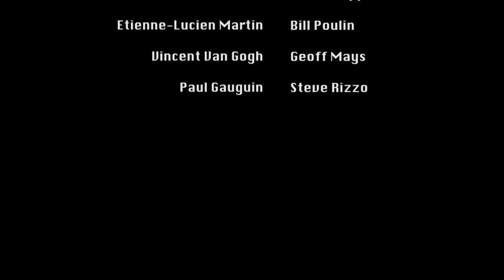LGBT Festival 1st Scene Script Reading: VINCENT AND PAUL: UNSPOKEN BROTHERHOOD, by Frank Hays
Vincent and Paul: Unspoken Brotherhood is a biographical drama about the tumultuous relationship between Vincent van Gogh and Paul Gauguin. Historians and biographers agree that Vincent van Gogh's adulthood included periods of hypersexuality, hyposexuality, bisexuality, and homosexuality. This screenplay delves into the homosexual relationship between Vincent van Gogh and Paul Gauguin.

CAST LIST:
Narrator: Julie Sheppard
Etienne-Lucien Martin: Bill Poulin
Vincent Van Gogh: Geoff Mays
Diner/Paul Gauguin: Steve Rizzo